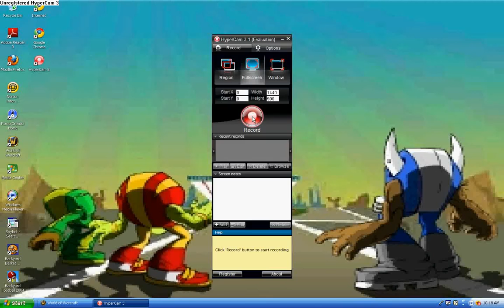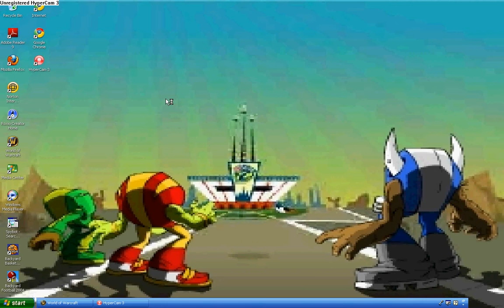edited music for new wow cata mounts and pets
new version of it watch new beast music i now have a dailybooth check it out